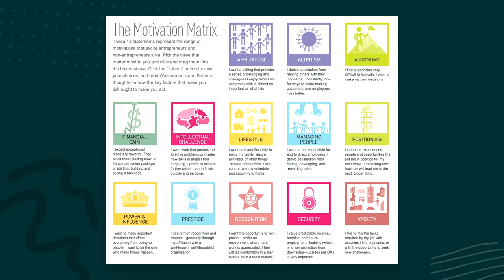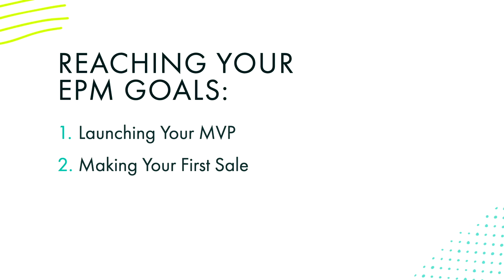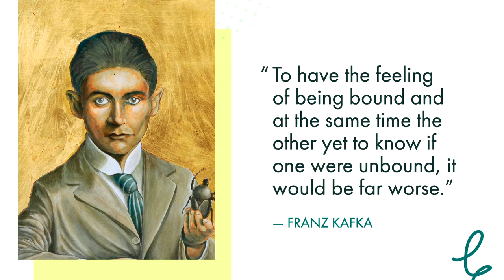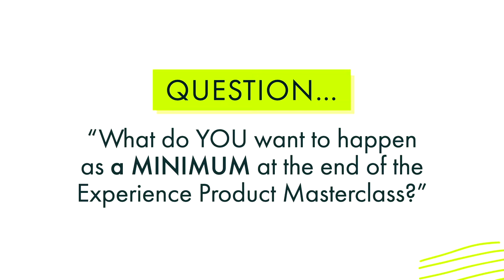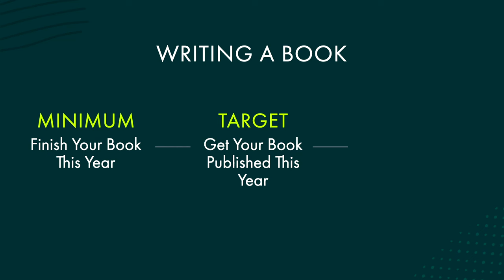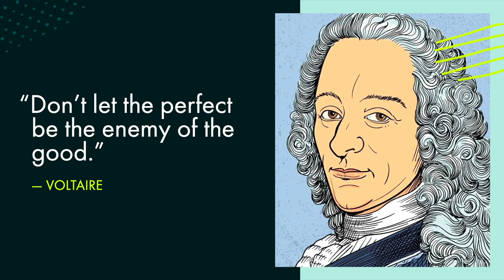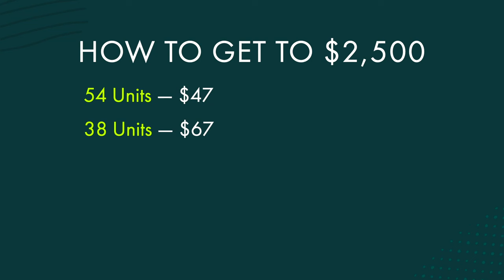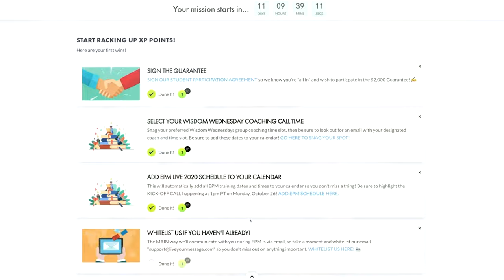Gamified 3-Tier Goal Setting System to Move Mountains in Business & Life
We're told to make our goals BIG. Audacious, even! There's nothing wrong with that, but the trouble is.
... the bigger they are, the harder they are to reach obviously.
So you can feel unsure where to even start.

So how do you get out of neutral, and into powerful, engaged action toward those huge goals? The secret is actually a little counter-intuitive: a three-tiered, gamified goal system.